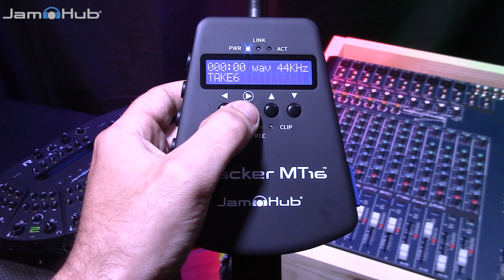Audio Settings on your Tracker MT16 from JamHub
Set up your Tracker MT16 for easy live recordings and great multitrack audio.
We'll take you through arming channels, record modes, file types, sample rates, channel mapping, and more, to help you understand how the menu options work and how to set things up for success.